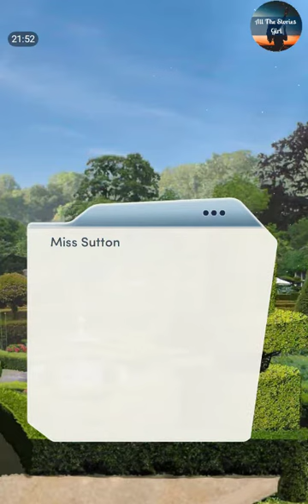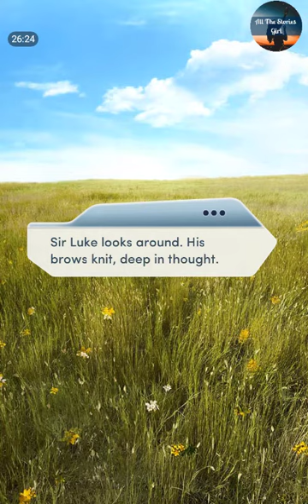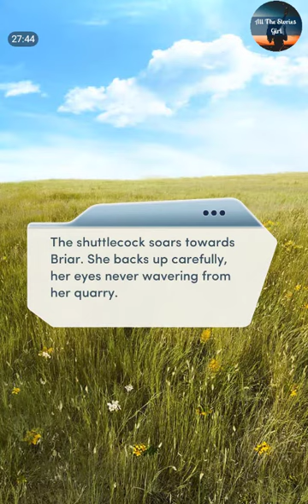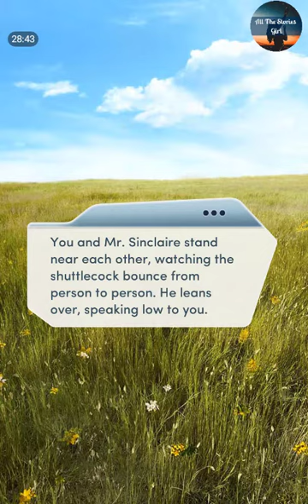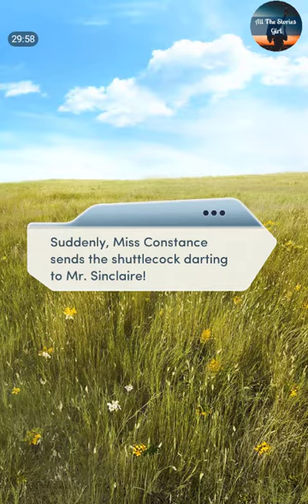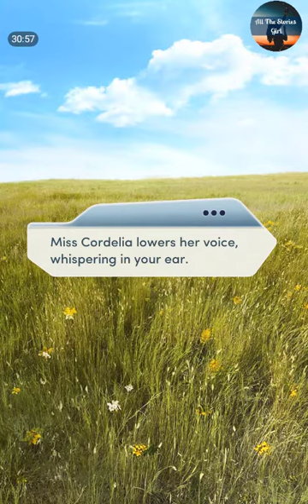Choices – Desire & Decorum 3 #5 💎 Diamonds ❤️ MR SINCLAIRE | You Won't Believe Who's Back!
All the Stories Girl present Choices: Stories You Play -  Desire & Decorum, Book 3 Chapter 5 | Diamonds Choices

“Double Trouble”
It's fun, food, and family at the twins' birthday celebration. Nothing could possibly go wrong... or can it?